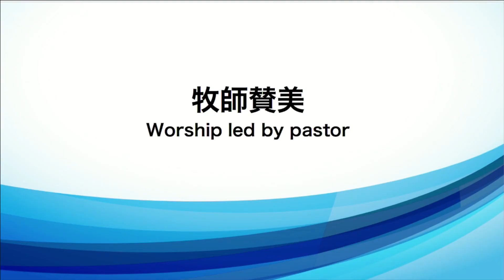2018/2/25 日曜第2礼拝 特別賛美